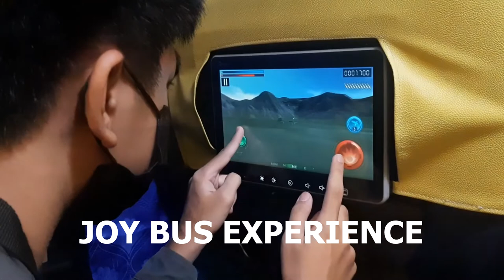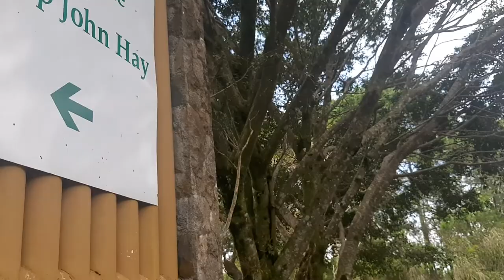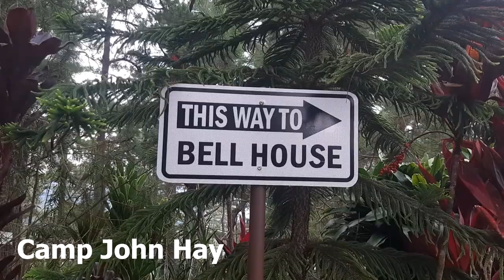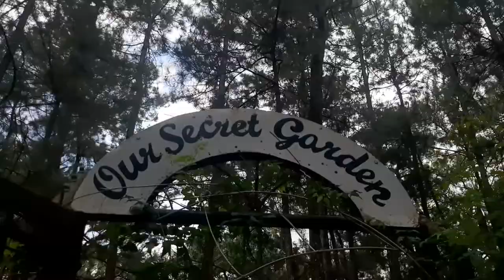Baguio 2022 - Joy Bus, Mirador Heritage and Eco Park & Camp John Hay